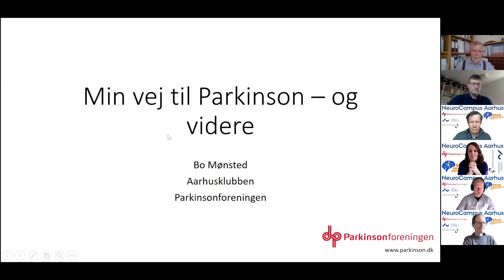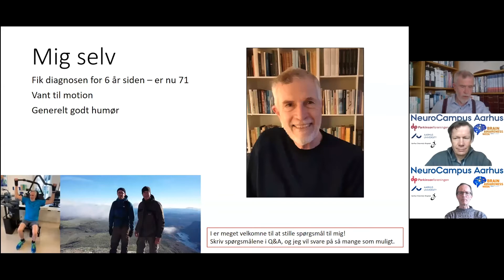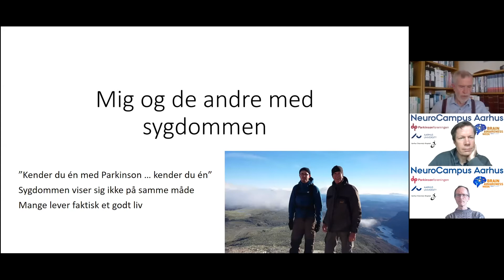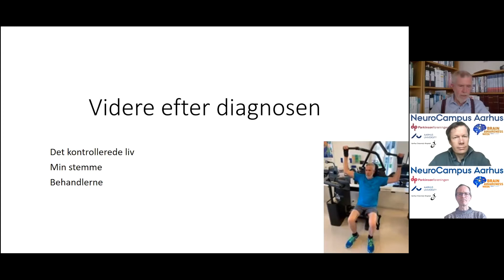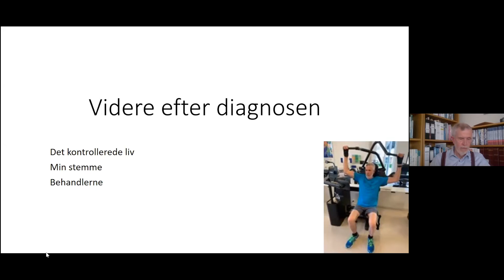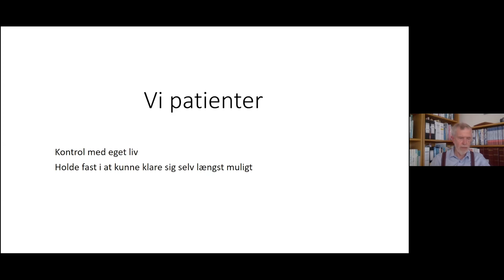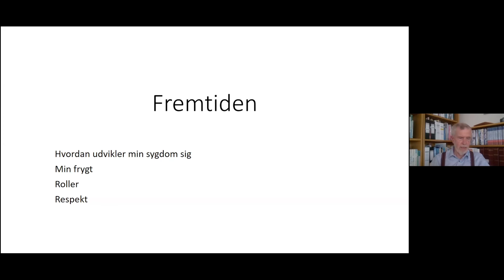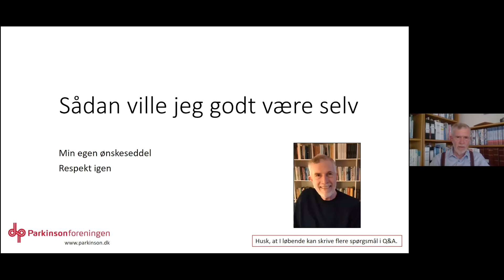Bo Mønsted Min vej til Parkinson's og videre